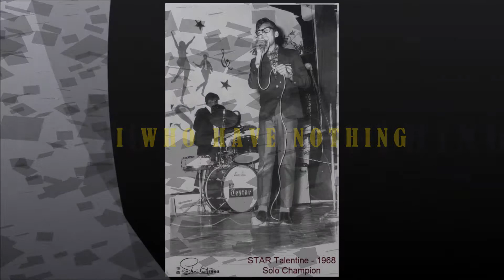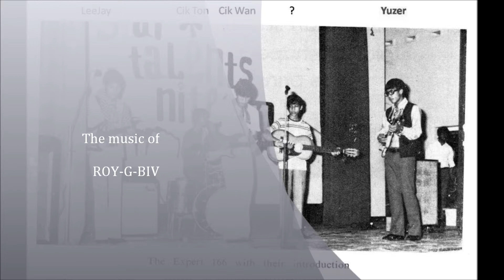I who have nothing.wmv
I think it was done in 1970 with 2 acoustic guitars and a pile of newspapers as percussions. It was recorded with a reel tape in an empty garage somewhere in Klang.